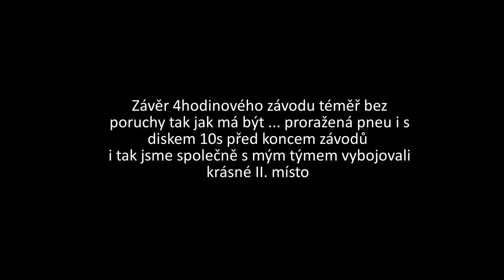Rallye cross 04.2022 - Závod 4hours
kozinec 4hours rallye cross